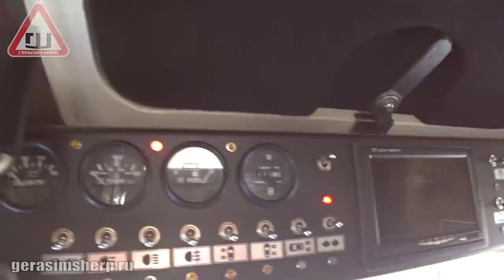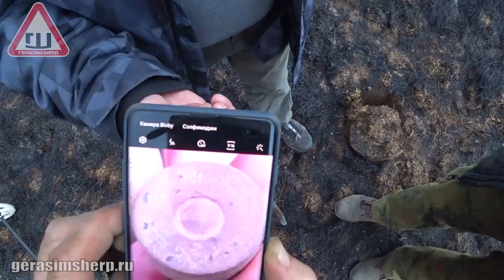Вездеход Шерп на КОПЕ Копарь спит АКСУ бдит! 4